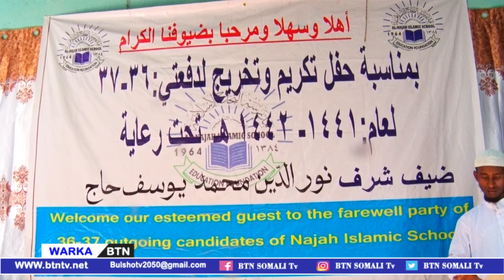HON:Abdikarin osman oo khudbad carabi ah soo jeediyay iyo xildhibanad sofia oo uhambalyeysay ardayda